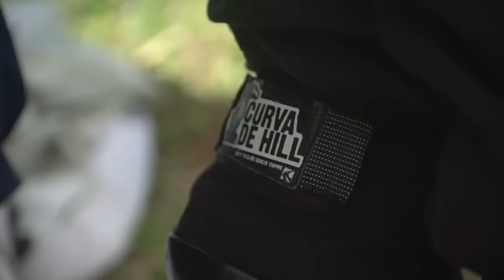Sergio Yuppie recebe homenagem nos 462 anos de São Paulo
Sergio Yuppie foi um dos skatistas homenageados durante o aniversário de 462 anos da cidade de São Paulo. Aos 41 anos e quase 30 de skate, o rei das ladeiras recebeu da Subprefeitura Santana/Tucuruvi uma placa simbolizando sua contribuição ao cenário esportivo regional. A solenidade realizada no dia 25 de janeiro reuniu na Avenida Luiz Dumont Villares, em Tucuruvi, skatistas de diferentes gerações, inclusive presença de Cliff Colleman, inventor do slide, os parceiros de equipe, Reine Oliveira e Marcos ET. Na ocasião, além da homenagem feita a Yuppie e a outros representantes do Downhill Slide, a galera também participou de uma session animada.Assista ao vídeo e confira alguns dos principais momentos dessa festa skateboard.